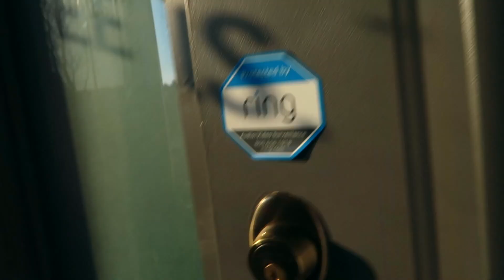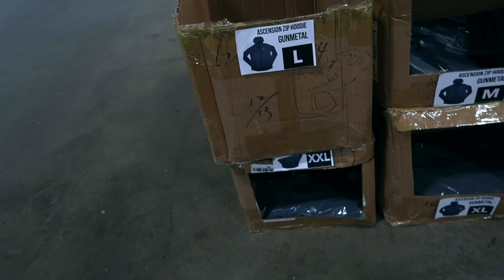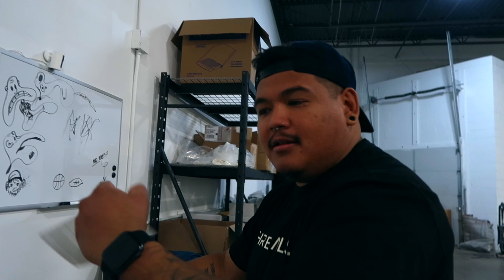RECORD BREAKING DAY | Black Friday at Three Nails HQ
What's up fam! In today's vlog, we had a record breaking day for our Black Friday Sale at the Three Nails HQ. A BIG thank you to all who bought something from my brand this week and all those who were working hard at the Three Nails warehouse. For those just discovering my channel, we're an online clothing store that custom designs faith-based activewear for men and women and ship out orders globally. Everyday is something new at the warehouse and that's what I love about this game of entrepreneurship. I hope you enjoy the new vlog! Much love to those who have supported me since the very beginning. God bless!

I'm a young entrepreneur uploading videos on my business, Three Nails, Faith, Fitness and Family. Much love & God Bless!

►CAMERA GEAR:
● Main Camera
● Secondary Camera
● Main Lens
● 2nd Lens
● Vlogging Tripod
● Editing Platform